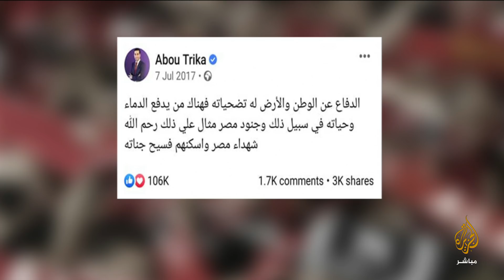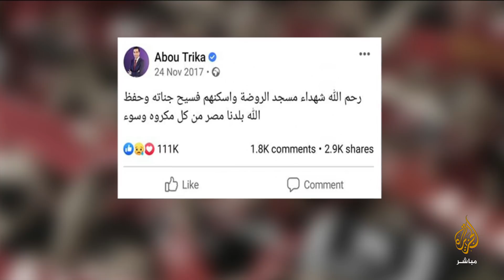بلاغ ضد النادي الأهلي بسبب أبو تريكة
تضامن واسع مع النجم المصري محمد أبو تريكة بعد هجوم الإعلامي عمرو أديب عليه.
وسوم مسيئة للإعلامي عمرو أديب تتصدر في مصر بعد إعلان نيته تقديم بلاغ للنائب العام بسبب تهنئة الأهلي لأبو تريكة في يوم ميلاده
حكم مباراة القمة يشعل الجدل بين جماهير الكرة المصرية بعد تصريحاته بشأن "احتواء" لاعبي الزمالك.